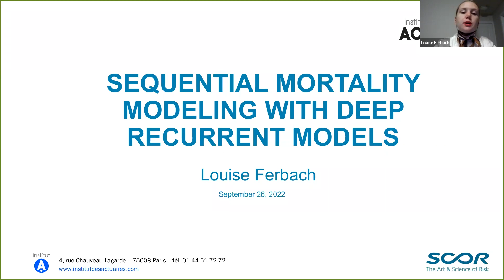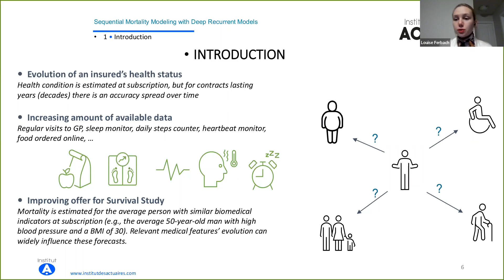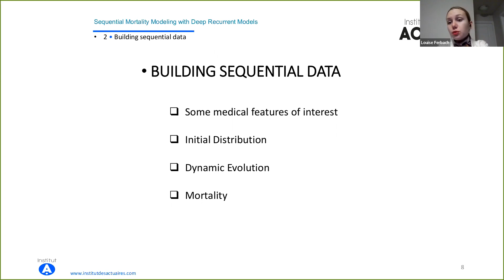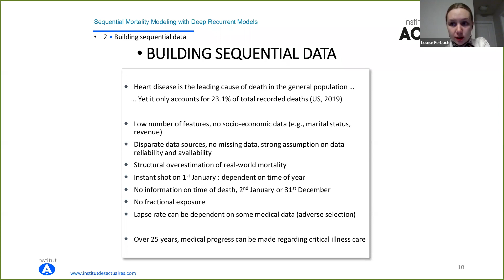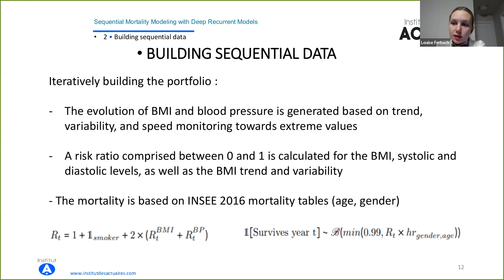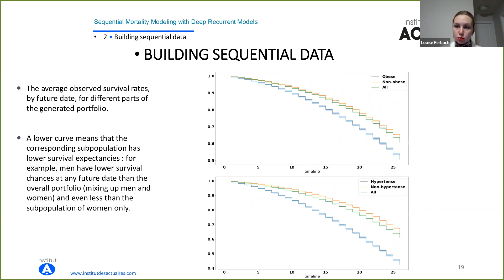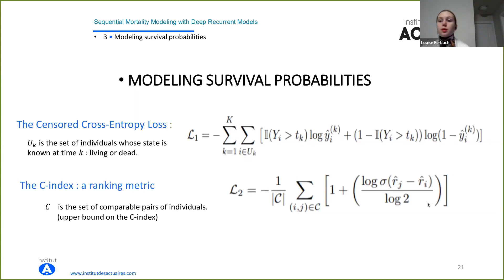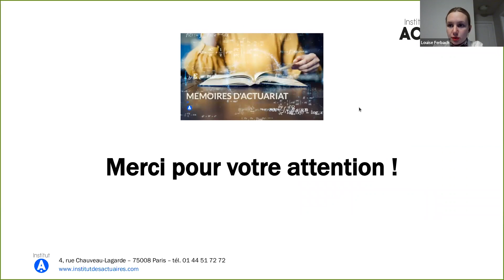Sequential Mortality Modeling with Deep recurrent Models